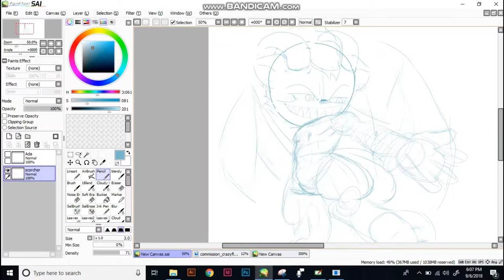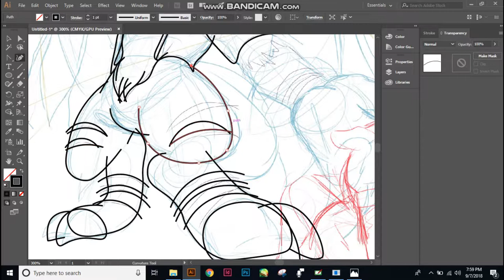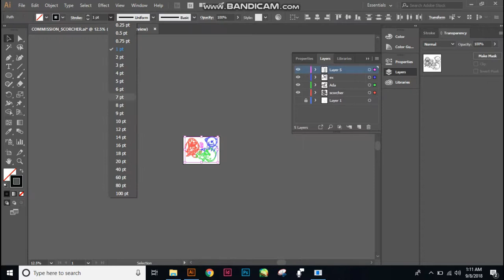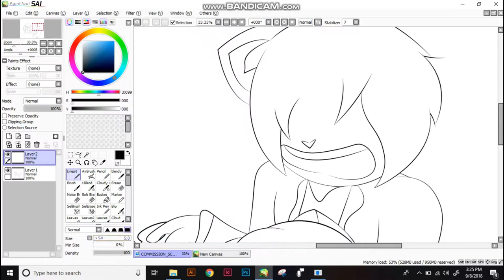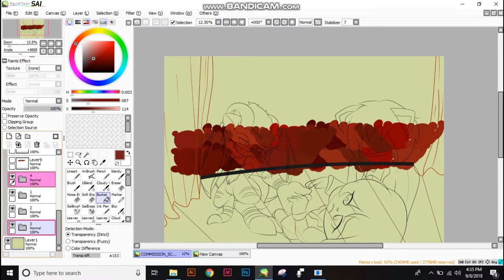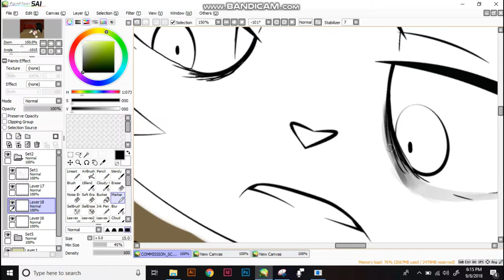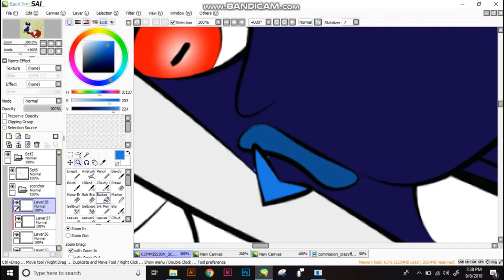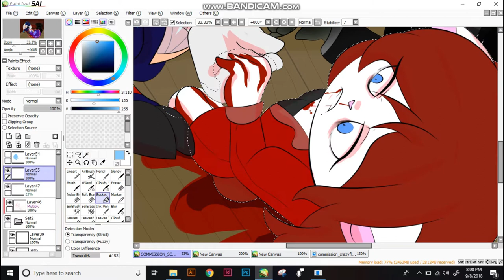My Bright Red Hand Shall Take Thee Home ( Paint tool sai) [Speedpaint]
Commission speedpaint for Crazy Sergean Fliqpy fan
she owns Scorcher the character
Ada Belongs to me
It would be awesomesauce if you gus followed me on my other social media!